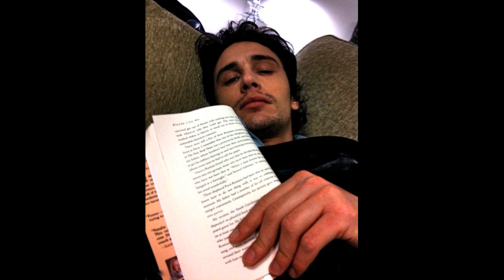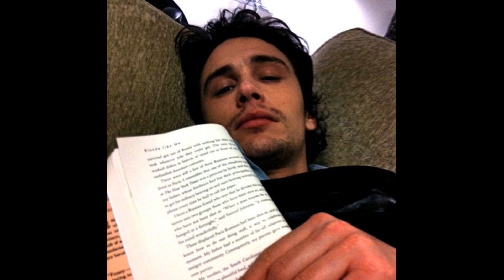Top 100 Images Of James Franco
James Edward Franco (born April 19, 1978) is an American actor, director, screenwriter, comedian, film producer, television producer, academic, painter and writer. For his role in 127 Hours (2010), he was nominated for an Academy Award for Best Actor. Franco is known for his roles in live-action films, such as Sam Raimi's Spider-Man trilogy (2002–2007); Milk (2008); Pineapple Express (2008); Eat, Pray, Love (2010); Rise of the Planet of the Apes (2011); Spring Breakers (2012); Oz the Great and Powerful (2013); This Is the End (2013); and The Disaster Artist (2017), for which he won a Golden Globe Award for Best Actor. He is known for his collaborations with fellow actor Seth Rogen, having appeared in eight films and one television series with him.

Franco is also known for his work on television; his first prominent acting role was the character Daniel Desario on the short-lived ensemble comedy-drama Freaks and Geeks (1999–2000), which developed a cult following. He portrayed the title character in the television biographical film James Dean (2001), for which he won a Golden Globe Award. Franco had a recurring role on the daytime soap opera General Hospital (2009–2012) and starred in the limited series 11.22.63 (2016). He starred in the David Simon-created HBO drama The Deuce (2017–2019).

Franco volunteers for the Art of Elysium charity, and has taught film classes at New York University, the University of Southern California, UCLA, Studio 4, Palo Alto High School, and Playhouse West.

James Edward Franco was born in Palo Alto, California on April 19, 1978. His mother, Betsy Lou (née Verne), is a children's book author and occasional actress, and his father, Douglas Eugene Franco, ran a Silicon Valley business. His father was of Portuguese (from Madeira) and Swedish ancestry, while his mother is Jewish, from a family of Russian-Jewish descent. His maternal grandfather, Daniel, changed his surname from "Verovitz" to "Verne" some time after 1940. His paternal grandmother, Marjorie (née Peterson), is a published author of young adult books. His maternal grandmother, Mitzie (née Levine), owned the prominent Verne Art Gallery in Cleveland, Ohio, and was an active member in the National Council of Jewish Women.

Franco's family upbringing was "academic, liberal, and largely secular". He grew up in California with his two brothers, actors Tom and Dave. A "math whiz", Franco interned at Lockheed Martin. He was often encouraged by his father to get good grades and did well on his SATs. He graduated from Palo Alto High School in 1996, where he acted in plays. This led to him attending CSSSA in 1998 for theater studies. In his high school years, Franco was arrested for underage drinking, graffiti, and being a part of a group that stole designer fragrances from department stores and sold them to classmates. These arrests led to Franco briefly becoming a ward of the state. Facing the possibility of juvenile hall, he was given a second chance by the judge. He recalled of his troubles with the law, "It was teen angst. I was uncomfortable in my own skin. I was shy. I changed my ways just in time to get good grades."

Although the idea of becoming a marine zoologist interested him, Franco had always secretly wanted to become an actor but feared being rejected. He enrolled at the University of California, Los Angeles (UCLA) as an English major, but dropped out after his first year (against his parents' wishes) to pursue a career as an actor, since he would have had to wait two years to audition for their acting program. He instead chose to take acting lessons with Robert Carnegie at the Playhouse West. Around this time, he took up a late-night job at McDonald's to support himself because his parents refused to do so. He was a vegetarian for the year prior to working there. While working at the establishment, he would practice accents on customers, an experience he remembered nostalgically in a 2015 Washington Post editorial titled "McDonald's was there for me when no one else was".